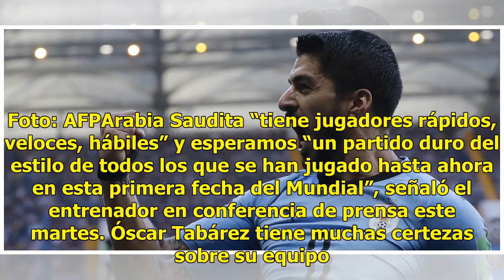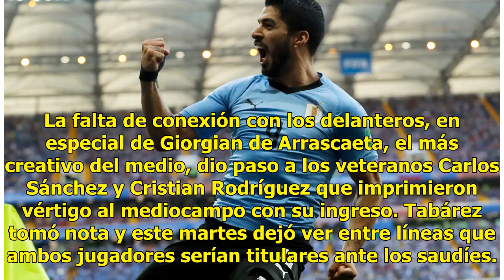¿Luis Suárez llevará a octavos a Uruguay?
Llegó la hora de la dupla Cavani-Suárez en Rusia y los goleadores lo saben. Uruguay va ante Arabia Saudita el miércoles, en Rostov (09:00 horas, tiempo de Sinaloa), por un triunfo y muchos goles que lo dejen a las puertas de la clasificación a octavos de final en el Grupo A del Mundial 2018.La Celes...